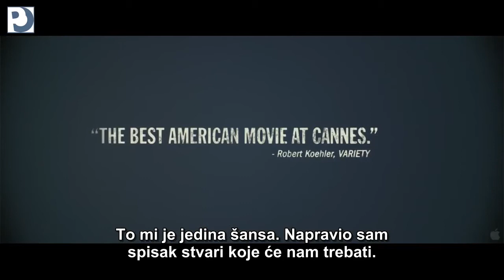Mad ( Mud )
Trailer preveo: faks86

Opis:
Dvojica tinejdžera pronalaze čoveka koji se krije na ostrvu u Misisipiju. On im ispriča da je ubio čoveka u Teksasu i da sad beži od potere. Mad planira da se u gradiću iz kojeg su dečaci sretne sa svojom ljubavi i da zajedno pobegnu. Zaintrigirani onim što čuju, dečaci mu pomažu. Ali, njihov grad biva opkoljen lovcima na glave...

Izvor: Filmovanje

Žanr: drama
Zemlja: SAD
Jezik: engleski
Trajanje: 135 minuta
Režija: Jeff Nichols
Scenarij: Jeff Nichols
Glumci: Matthew McConaughey, Reese Witherspoon, Sarah Paulson, Michael Shannon, Sam Shepard, Ray McKinnon, Paul Sparks, Joe Don Baker, Tye Sheridan, Jacob Lofland...